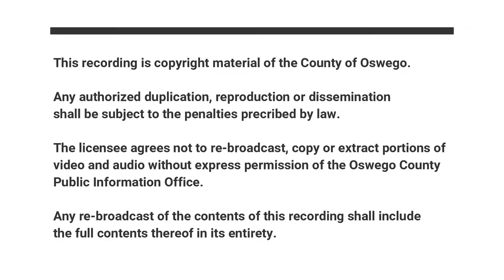April 29, 2019 - Public Safety Committee - Regular Meeting